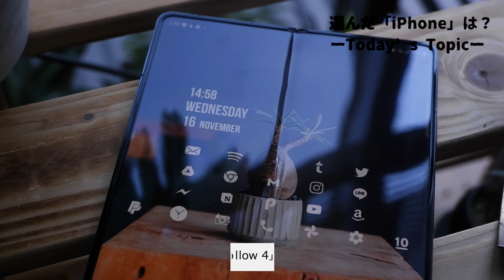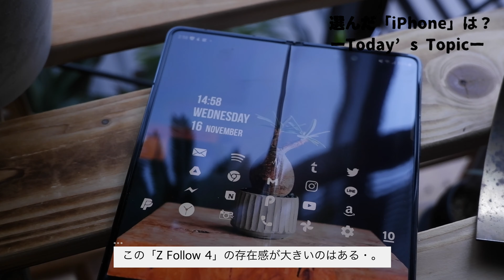【iPhone】今年は「iPhone」買います。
今年の「iPhone 」は買うことにしました。
決断が遅くなり・・
争奪戦には失敗しました。

僕がどの「iPhone」を選んだのかを含めて、

・Chapter
00:00 オープニング
00:55 選んだ「iPhone」は？
02:18 無印ではなく「Pro」を選んだ理由
03:16 今回注文した「カラー」と「スペック」は？
04:25 争奪戦に出遅れました・・。

【速報解説】Appleから「iPhone 15 Pro」正式発表！今年のiPhoneはマジですごいぞ！！
本日Appleから「iPhone 15」と「iPhone 15 Pro」が正式に登場しました！

新製品発表会を見れなかった方のために要点を詳しくまとめたのでぜひご覧ください！
今年のiPhoneは正直どちらも、かなり「当たり」だと思います。

くぅーーーチタニウムぅーーーー！

今年出る新MacBook Air、すごいかも。

368

共有

オフライン

Thanks

29,213 回視聴  2023/03/08
そろそろ今年のMacBook Airの話が出てきたので、久々に雑談っぽい動画です！

ここ数年のMacBook進化って実はかなり凄いんですが、今年は更に飛び抜けた進化をしそうでめちゃワクワクしてます…！

2023 M3 MacBook Airは凄いことになりそう！待つべき？価格と新機能5つ！

99

共有

オフライン

Thanks

7,844 回視聴  2023/03/15
右側のベルで通知をオンにするのがオススメ！

MacBook おすすめアクセサリー周辺機器10選！

本当に違う？】M2 MacBook Airの電池持ちをM1 AirとM1 Proと同じ作業をして検証してみた

221

低評価

共有

THANKS

クリップ

保存

monograph/ 堀口英剛
M2 MacBook Air、そろそろお手元に届いた人も多いんじゃないでしょうか？

触って「なんとなく電池持ちが良いなぁ」と感じるけれど、これはもしやガジェットあるある”買いたてプラシーボ"なのでは…？と疑いの余地があったので、今回M1 ProやM1 Airと同じ作業をさせて電池減りを検証してみました。

結果は皆さん自身の目で、お確かめ下さい…！

MacBookを買ったら初めに必ずカスタマイズする初期設定とおすすめアプリ、紹介します。
42,881 回視聴  2022/07/22  やっと自分のM2 MacBook Airが届いたので今日は開封＆初期設定を動画にしてみました！

いつも必ずやっている初期設定とオススメアプリについて話しているのでぜひご参考に。細かいけど今後数年間の効率アップのためにまず初めにやっておきましょう！

【検証】M2とM1、新旧MacBook Airのスペックを比較したら面白い結果になりました。
41,538 回視聴  2022/07/17  前回はM2のハードについての話をしましたが、今回はいよいよその中身に迫っていきます！

一番皆さんが興味あるであろう「M1 MBA」と同じ作業をしてどれくらい差があるかを検証してみました。

M2の"あの機能”が真価を発揮した実に面白い結果、出てます。

【先行レビュー】M2 MacBook Air実機開封！さっそくM1 AirやProと並べて比較してみました。
58,803 回視聴  2022/07/14  取材協力：Apple

皆さんお待たせしました！
新発売のM2 MacBook Airのミッドナイトを先行レビューということで触らせていただきました！

まずはM1 AirやM1 Proと並べてサイズやハードの違いについて話していますので、予約した方・悩んでいる方はぜひご参考に！